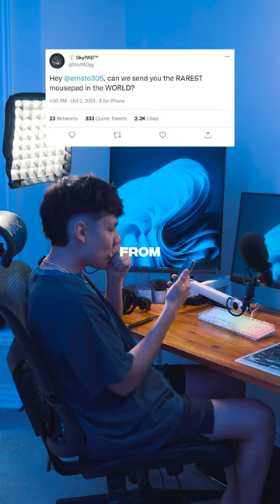DROPPING TESTING the RAREST GLASS MOUSEPAD